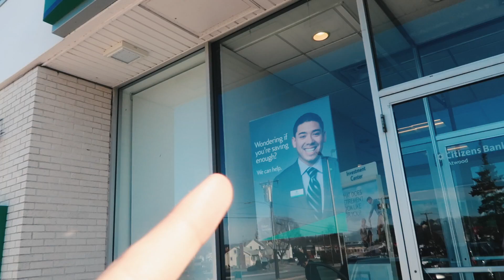SEASON 2 EPISODE 1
This Is College